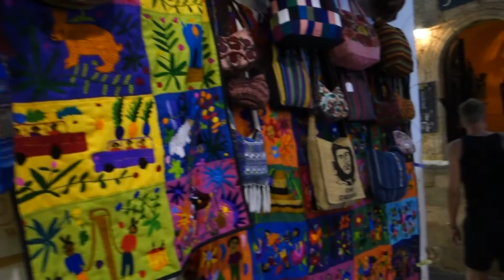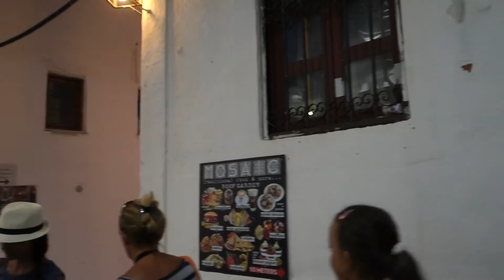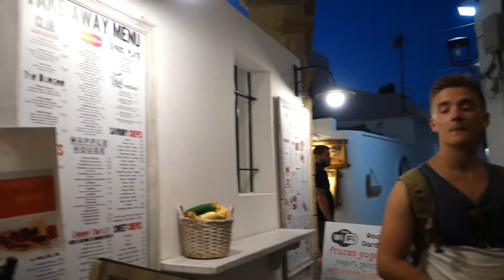Rhodos - Lindos gränder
Efter beachen strosar vi i gränderna i Lindos.
1 sept 2016